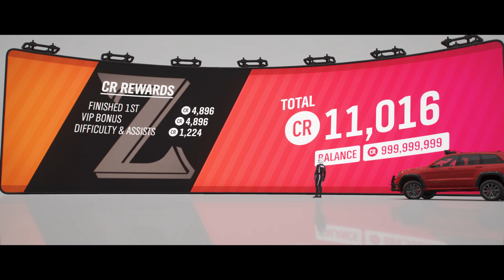Land Rover Range Rover Sport SVR VS Jeep Grand Cherokee Trackhawk ( A 800 AWD ) - Forza Horizon 4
Whitewater Falls Cross Country - 2015 Land Rover Range Rover Sport SVR VS 2018 Jeep Grand Cherokee Trackhawk - A 800 AWD

Bye !